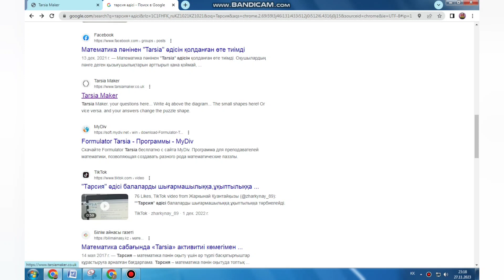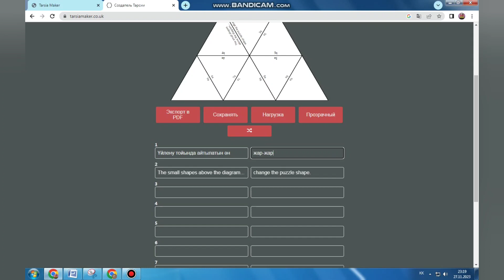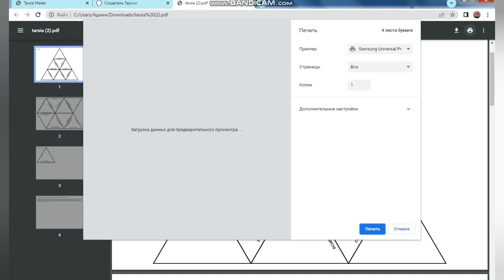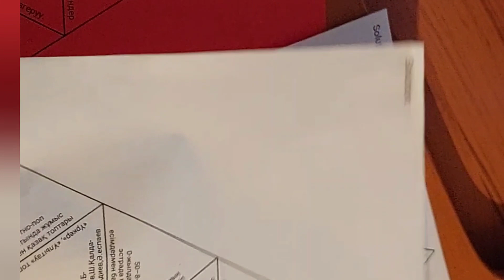Tarsia әдісі арқылы сабақты қызықты ету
Пән мұғалімдеріне арналған сабақ өтуге көмекші құрал тарсия әдісінде тапсырма құрастыру жолдары